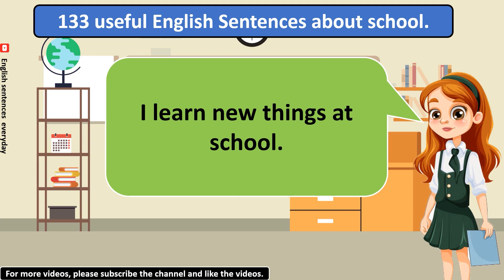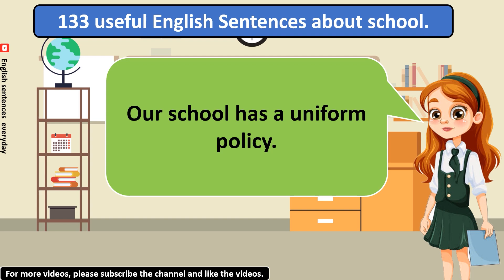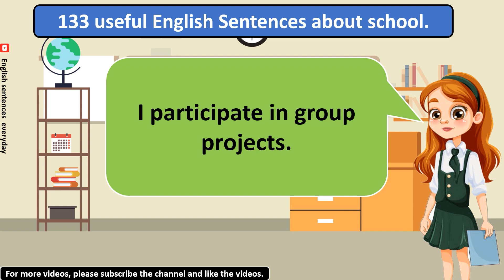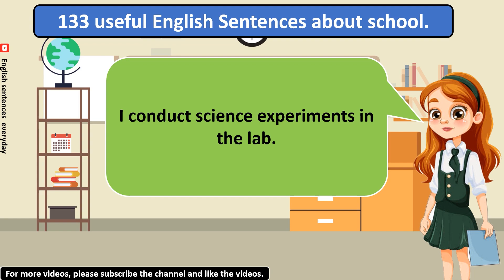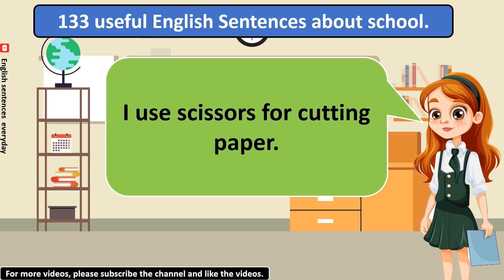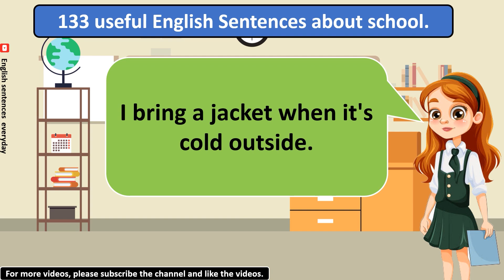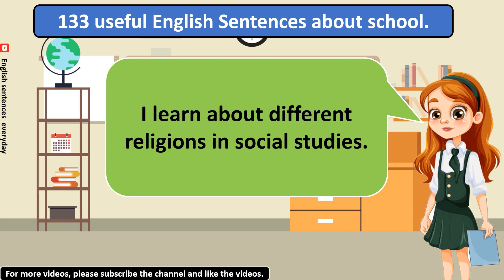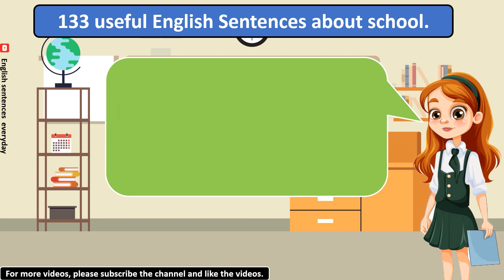Learn English easy with 133 essentialEnglish sentences about school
🌟 Welcome to English is Easy! 🌟

Hey there! I’m thrilled to have you here. Whether you're a beginner or looking to polish your skills, this channel is dedicated to making English fun and accessible for everyone.

Let’s embark on this exciting journey together—because learning English is easier than you think!

Happy learning! 📚✨
Why You Should Visit English is Easy!

Are you looking to improve your English skills? Look no further! At English is Easy, we offer engaging and straightforward lessons designed for learners of all levels.

Fun Learning: We make learning English enjoyable with interactive lessons, quizzes, and real-life examples.

Practical Tips: Our videos provide practical tips and techniques that you can apply immediately in your everyday conversations.

Diverse Content: From grammar and vocabulary to pronunciation and listening skills, we cover a wide range of topics to suit your needs.

Supportive Community: Join a growing community of learners who share your goals. Engage with us through comments and share your progress!

Regular Updates: We upload new content regularly, so you’ll always find fresh material to help you on your learning journey.

Ready to boost your English skills? Visit English is Easy and start watching our videos today!

List of top videos for better and faster English learning.

In this channel I will provide you best English learning videos.